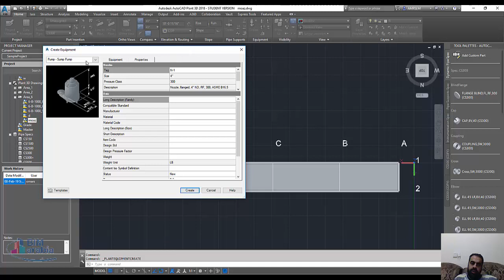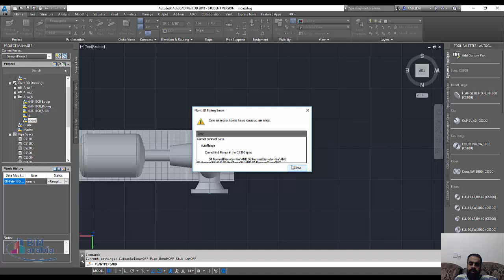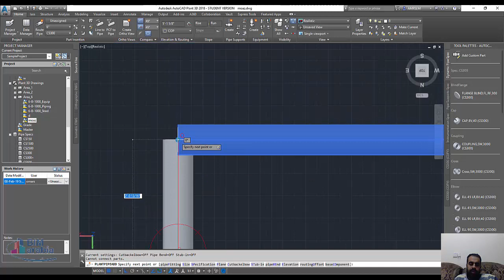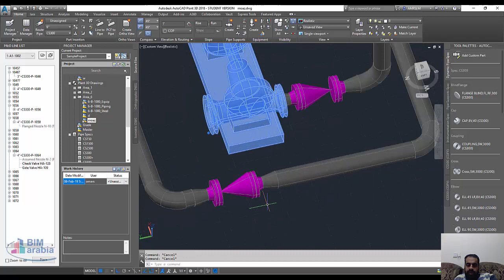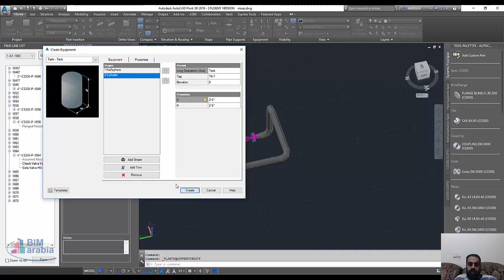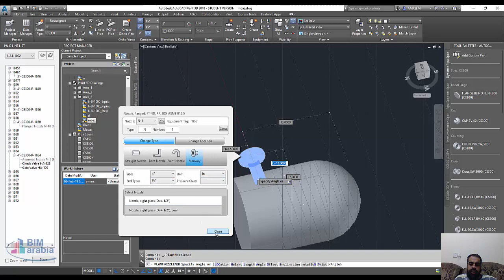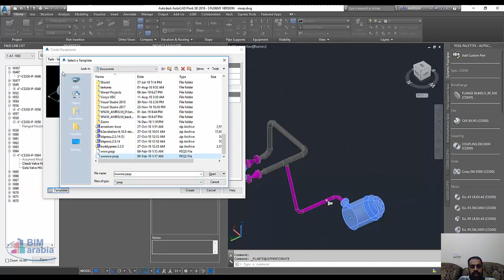Autocad plant 3D مشروع صغير